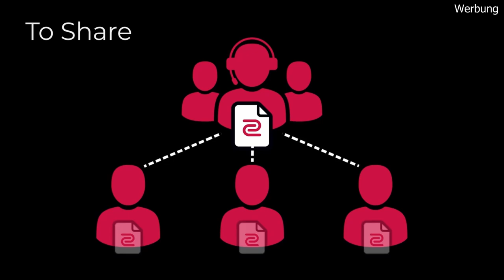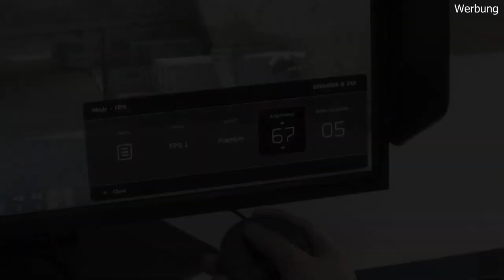Das ERSTE Mal 120 FPS in COD - BenQ ZOWIE XL2411K Review - Pro Gaming Monitor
📷 Mein Social-Media:
📽 Meine Kamera:
►Mein Aufnahmegerät:
►Turtle Beach Headset:
►Mein Mikrofon:
►Meine Beleuchtung: